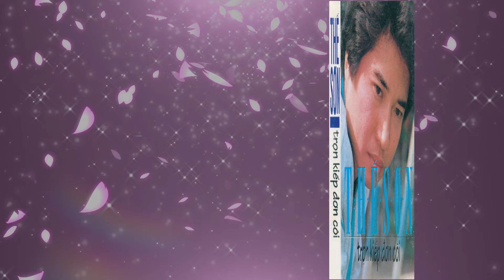Hương Xưa | Vũ Hoàng, thơ: Cao Vũ Huy Miên | Thế Sơn